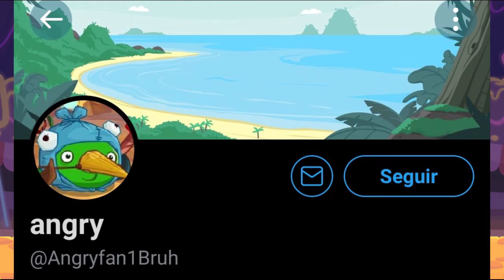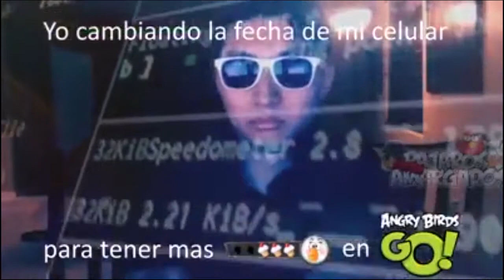Angry Birds Posting #1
En esta ocasión les traigo un Gran Recopilación de Videos y Memes de Angry Birds; todo fue sacado de los siguientes creadores:

Vayan a apoyarlos también!